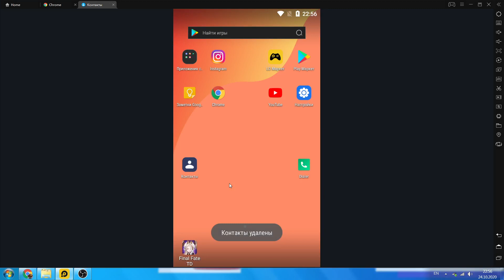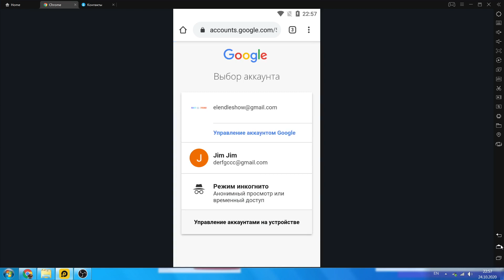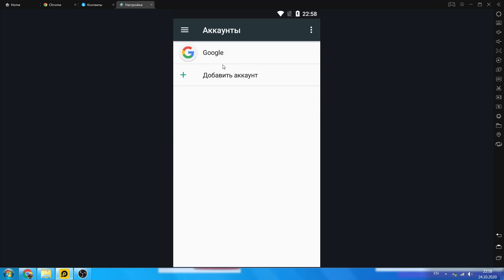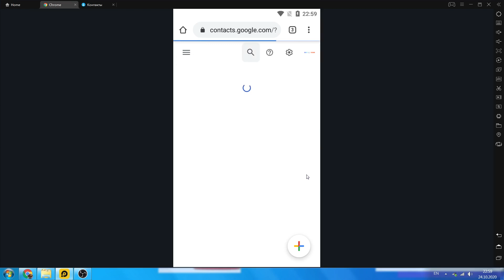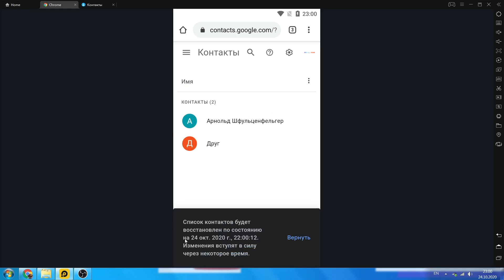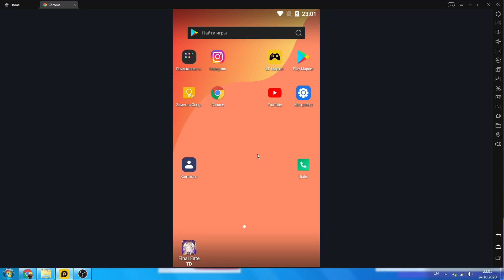Как восстановить удаленный контакт на Android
Если ты удалил случайно контакт или несколько в своем смартфоне то это видео тебе поможет восстановить контакты, даже если они были удалены давно.